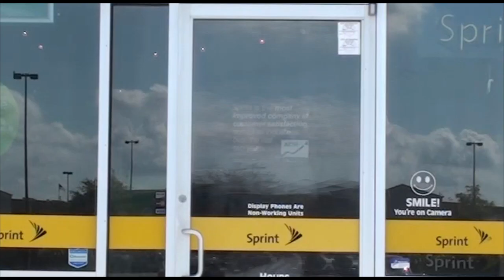The AZ Team - Coming to Planet Zero's Access Zero Meet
Promo video for Access Zero car meets.  Featuring John Leigh, Paul Morgan, DJ Tito, and Jace Williams.  Once a month throughout the year Planet Zero Anime Center hosts a parking lot car meet.  You can find out more information about upcoming meets at Houston-Imports.com, and on Planet Zero's Facebook page.

Planet Zero Anime Center
11920A Westheimer Rd